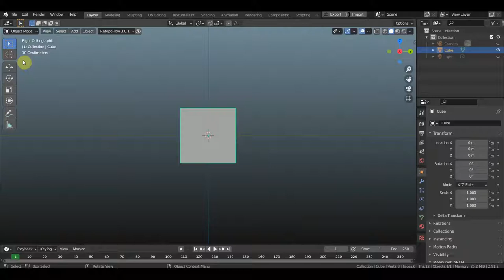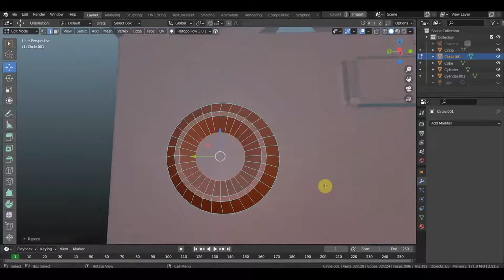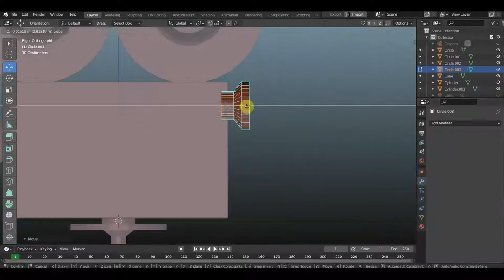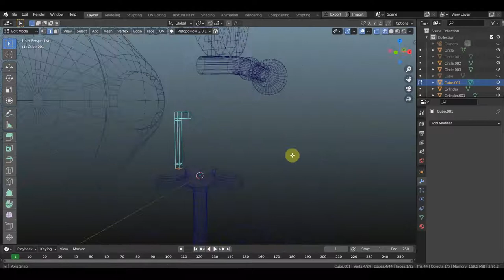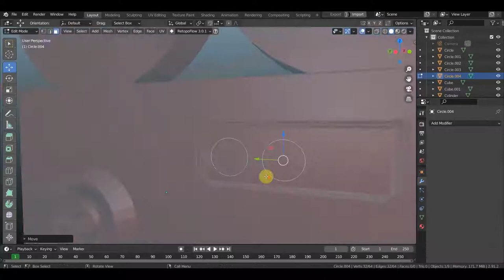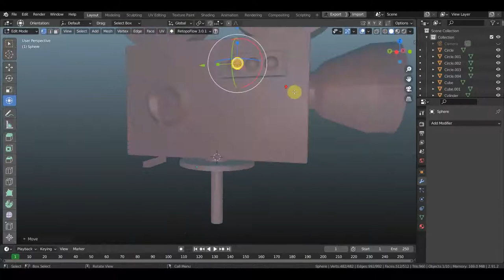BLENDER 2.91 моделирую камеру